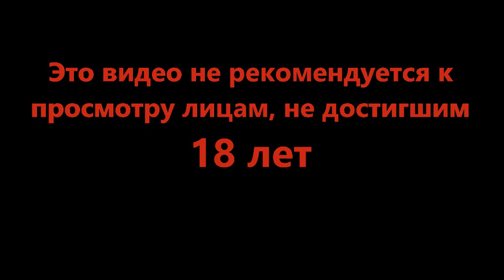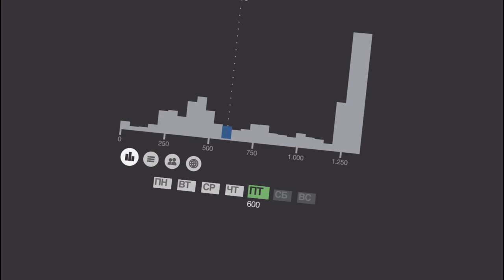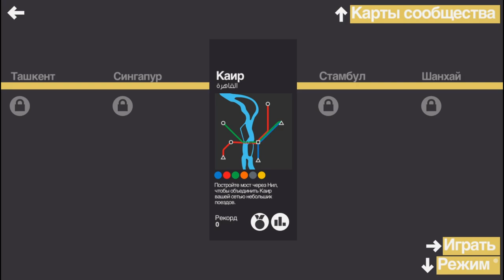Три по цене одного - Mini Metro #15